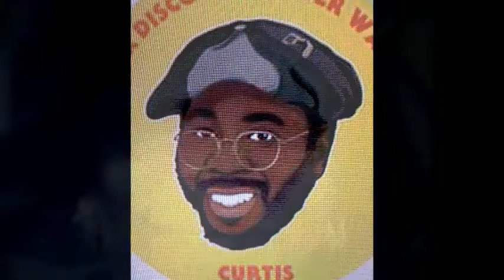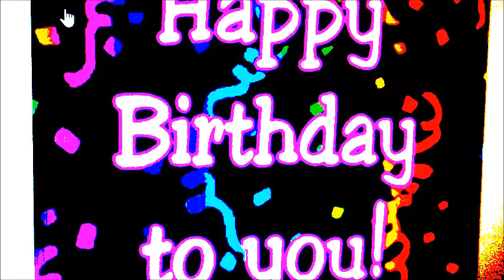COLORS BY BLACK PUMAS, HENRY MURRAY, JR. COVERS VIDEO